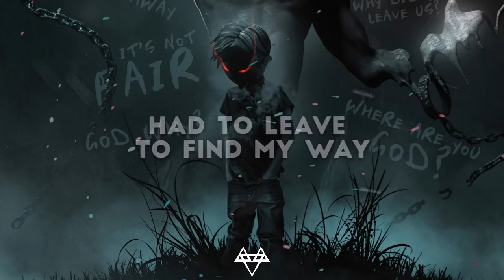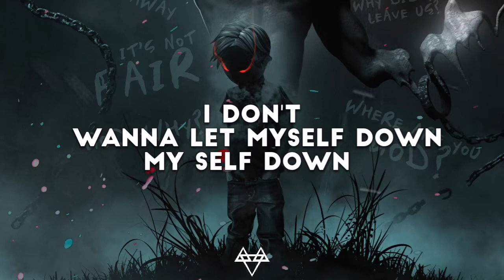NEFFEX - Don't Wanna Let Myself Down 🤝[Lyrics] [NO/FREE COPYRIGHT]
LYRICS :

I grew up in a place
It's how I understand what I want in this place see
'Cause everybody wanna tell you bad things
What could go wrong what fame brings but

I don't wanna let myself down, my self down
I don't wanna let myself down, my sеlf down

I will run, runaway
I don't have to plan it
I can go change my fate
You won't undеrstand it
All alone, that's ok